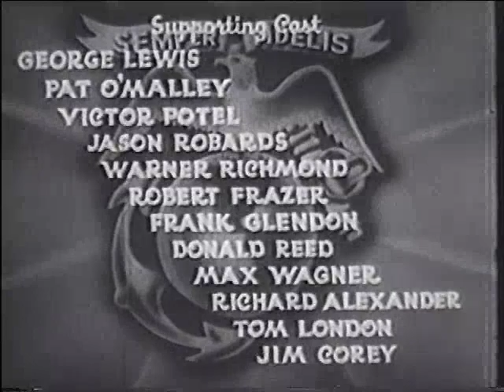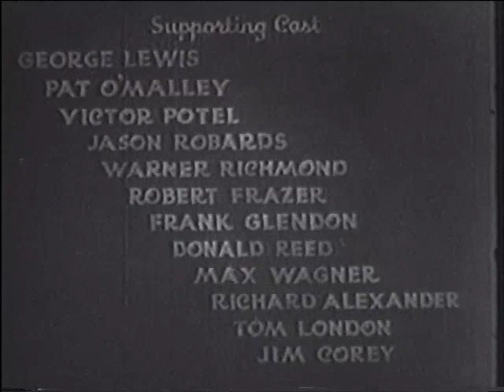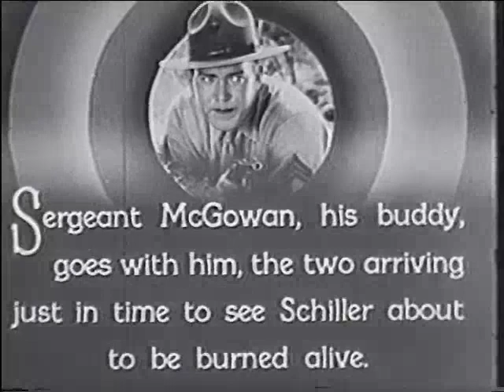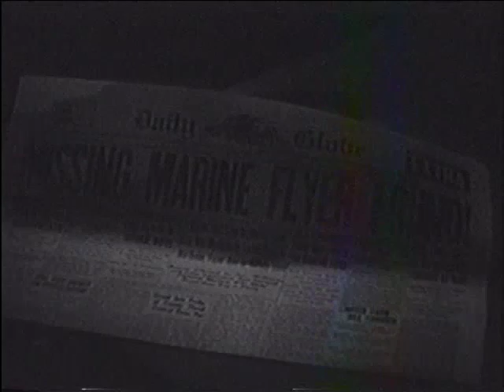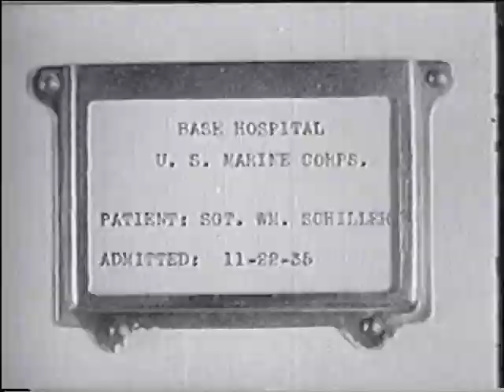The Fighting Marines 1935 Chapter 4 The Mark of the Tiger Shark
The Fighting Marines (1935) is a Mascot movie serial. It was the last serial ever produced by Mascot. The studio was bought out and merged with others to become Republic Pictures. This new company went on to become the most famous of the serial producing studios, starting with Darkest Africa in 1936.

Future Republic Producer Franklin Adreon first became involved with serials with this production. The former regular Marine then a Marine Corps Reserve officer was a technical consultant and played the small role of Captain Holmes in the later chapters.

Cast

    Grant Withers as Corporal Larry Lawrence, US Marine
    Adrian Morris as Sergeant Mack McGowan, US Marine
    Ann Rutherford as Frances Schiller
    Robert Warwick as Colonel W. R. Bennett, US Marine
    George J. Lewis as Sergeant William Schiller, US Marine abducted by the Tiger Shark
    Patrick H. O'Malley, Jr. as Captain Grayson
    Victor Potel as Fake Native Chief, one of the Tiger Shark's henchmen
    Jason Robards Sr. as Kota
    Warner Richmond as Metcalf, one of the Tiger Shark's henchmen
    Robert Frazer as H. R. Douglas
    J. Frank Glendon as M. J. Buchanan
    Donald Reed as Pedro, one of the Tiger Shark's henchmen
    Max Wagner as Gibson, one of the Tiger Shark's henchmen
    Richard Alexander as Ivan, one of the Tiger Shark's henchmen
    Tom London as Miller, one of the Tiger Shark's henchmen